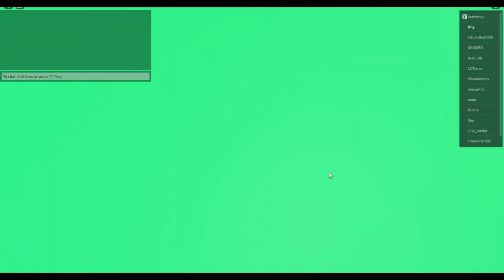Playing My Hello Kitty Cafe With My Girlfriend! | Roblox My Hello Kitty Cafe